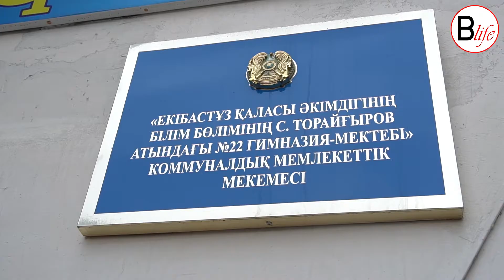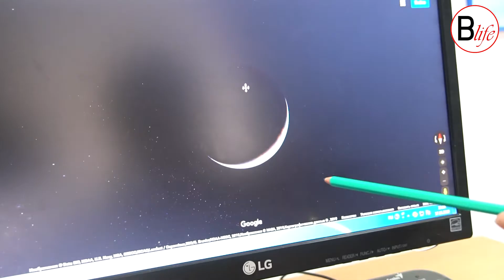Учитель года 2019 - Сапарғалиев Жанкелді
«Жыл мұғалімі – 2019» облыстық байқауының II орын иегері. 32 жастағы ұстаз Екібастұз қаласы С.Торайғыров атындағы №22 гимназия мектебінде география пәнінен сабақ береді. Жалпы, сабағын тыңдайтын оқушылар саны- 300. Жоғары білімді маман. 2012 жылы осыдан 7 жыл бұрын С.Торайғыров атындағы №22 гимназия мектебіне жас маман болып келді. Осы 7 жылдың ішінде ұстаз өзінің ісімен, өзінің болашағынан үміт күткен ұлағатты ұстаз екенін дәлелдеп жүр. Оның ойынша, мұғалім жаңашыл болуы қажет , оқушылармен қарым-қатынасы жақсы, әр баланың көңілін табуы тиіс. Авторлық бағдарламасымен Республика көлемінде I орын алды. Туризм авторлық бағдарламасы бар. Жанкелді Шаймұратұлы Павлодар облысы бойынша туризмді дамытпақ. Көрнекті жерлерін, көне ескерткіштерін анықтап балаларды үйретеді. Ұстаз бос уақытында тауға міну, табиғатта серуендеу, балық аулау, волейбол ойнауды ұнатады.